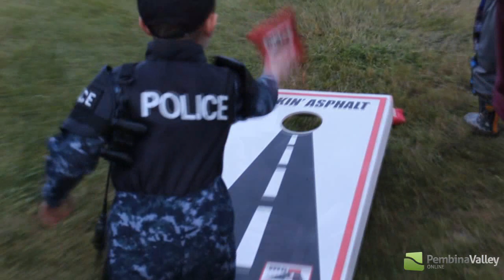Eagle Night At The Movies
Thank you to everyone for coming out to enjoy some Halloween fun, games and candy at the Stardust Drive-In for Eagle Night At The Movies. It was so much fun hanging with all of you and then enjoying Angry Birds 2! The rain held off long enough for us to enjoy an evening with you!